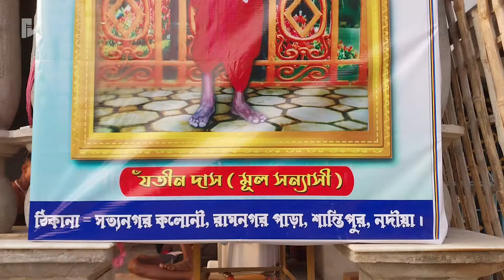Charak Mela 2024 | সন্যাসীকে বরশিতে ঘুরানো দেখুন || Charak Puja || Charak Puja New Video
বরশি ঘুরানো দেখুন Charak Mela 2024 || Charak Puja || Traditional folk festival on Hinduism(@nationalvideography1)

Charak Puja or Pachamara Mela is a Hindu folk festival held in honor of the deity Shiva. The festival is observed in the Indian state of West Bengal and in Bangladesh on the last day of the month of Chaitra at midnight.

জানুন চড়ক পুজার ইতিহাস || কেন এই পুজা করা হয় || Charak Puja 2024
charak Puja 2021 | Malda
Chorok Puja Murmela(Barama) assam 2019
Charak Puja at Santipur ⚡️Sannasi Chalan | শিবের গাজন 🙏🏻 সন্ন্যাসী চালান 🙏🏻 ॥ Video Documentary
charak puja kali nach (himu das)
Charak Puja - one of the traditional Hindu folk festival in rural India and Bangladesh
চড়ক সন্ন্যাসী শ্মশান চালান নীল পূজার গভীর রাতে শিবের গাজন Part-2 ॥ Video Documentary
৮ টি বড়র্শি নিয়ে চড়ক পাক || Charak Puja 2021 || Santipur Colony Bazar Chorok Math || Nadia
maakali charak Puja 2023
Charak Puja ||চড়ক পূজা|| Traditional Folk Festival On Hinduism|Pritam Piyali Vlog
Nil Sasthi 2024 | Nil Sasthi Puja Vidhi | Nil Sasthi Puja 2024 Date Time | Nil Puja Niyam Upokoron
চৈত্র পূজা 2024 Charak Puja Starting চড়ক পূজার শুরু
মুখোশ পরা কালিমা হাতে কঙ্কালের মাথা Maakali charak Puja Siliguri
charak puja hajra nach 🔥(2023)🔥নুটু সন্ন্যাসী চড়ক পূজা বড় হাজরা
World's Hardest Puja😳🙏 || CHARAK PUJA 2024 || Hojai, Assam

বনগাঁ চড়ক পূজায় ভয়ঙ্কর বিপদ | Charak Puja 2024 | Traditional Folk Festival on Hinduism